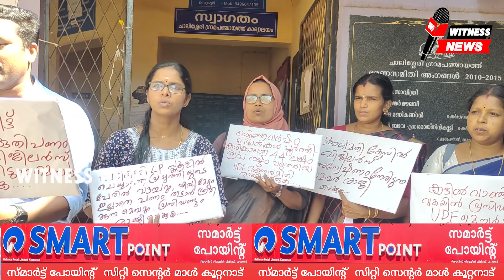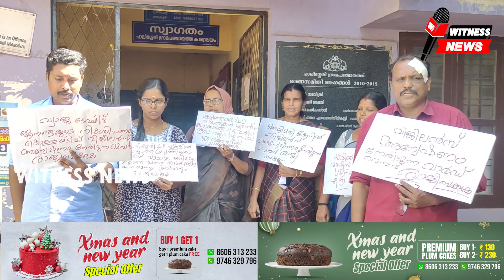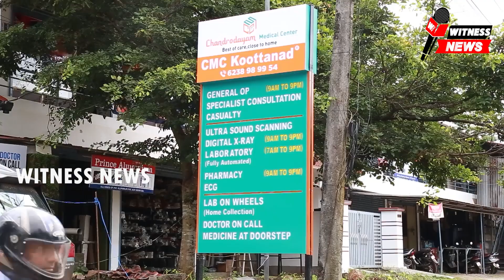ചാലിശ്ശേരി പഞ്ചായത്തിൽ അഴിമതി ആരോപണം ഉന്നയിച്ച് UDF മെമ്പർമാർ ബോർഡ് യോഗം ബഹിഷ്കരിച്ച് പ്രതിഷേധിച്ചു.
ചാലിശ്ശേരി പഞ്ചായത്തിൽ അഴിമതി ആരോപണം ഉന്നയിച്ച് യുഡിഎഫ് മെമ്പർമാർ ബോർഡ് യോഗം ബഹിഷ്കരിച്ച് പ്രതിഷേധിച്ചു. ചാലിശ്ശേരി പഞ്ചായത്തിൽ മൂന്നാം വാർഡിൽ കിണറുകൾ വൃത്തിയാക്കിയതിൽ വ്യാപകമായി ക്രമക്കേട് കണ്ടെത്തി വിജിലൻസ് അന്വേഷണം നേരിടുന്നതിലും, പട്ടിശ്ശേരി LP സ്കൂളിൽ പ്രവർത്തി നടത്തി എന്ന് പറഞ്ഞു വൗചറോ, എസ്ടിമറ്റോ, ബില്ലോ ഇല്ലാതെ നൽപ്പത്തി എട്ടായിരം രൂപ കൈപ്പറ്റാൻ ശ്രമിക്കുകയും ചെയ്ത വാർഡ് മെമ്പർ രാജി വെക്കണമെന്ന് ആവിശ്യപെട്ടുകൊണ്ടും, കട്ടിൽ വാങ്ങുന്നതിൽ യുഡിഫ് മെമ്പർമാർ കമ്മീഷൻ കൈപ്പറ്റിയെന്നും ആരോപിച്ച് കൊണ്ടുമാണ്  LDF മെമ്പർമാർ ബോഡ് യോഗം ബാഹിഷ്കരിച്ചു പ്രതിഷേധിച്ചത്. സിപിഎം ലോക്കൽ സെക്രട്ടറിയും പഞ്ചായത്ത്‌ അംഗവുമായ PV രജീഷ് ഉദ്ഘാടനം ചെയ്തു. മെമ്പർമാരായ VS ശിവാസ്, സജിത ഉണ്ണികൃഷ്ണൻ, സരിത വിജയൻ, ഷഹന മുജീബ്, P ദിജിമോൾ എന്നിവർ സംസാരിച്ചു